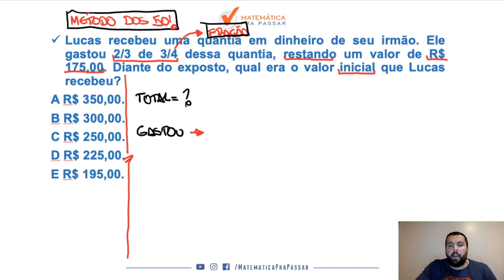Matemática para PM CE |Dica 23| Problemas Com Frações Como Você Nunca Viu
Você não sabe Frações para PM CE ?

Então você precisa aprender com esse vídeo onde nosso professor, Renato, mostra Frações para PM CE.

Você terá um passo a passo para aprender Frações para PM CE e nunca mais errar nenhuma questão.

Agora basta dar o play no vídeo e aprender com o Método MPP Frações para PM CE.